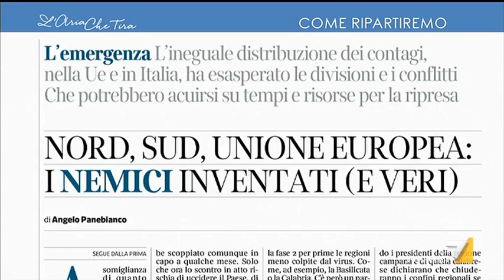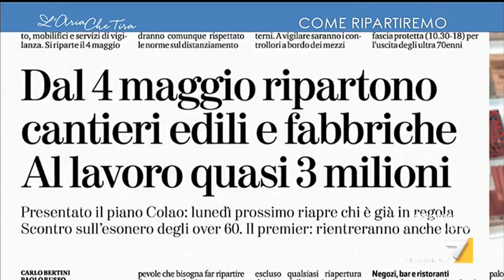Luciano Fontana: "C'è revanscismo nei confronti dei primi della classe, il Paese non riparte ...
Nord, Luciano Fontana (Direttore de Il Corriere della Sera): "Penso che sia ragionevole che le regioni che hanno una situazione dii contagi inferiori cerchino di proteggersi dal virus e cerchino di limitare gli spostamenti. C'è però una sorta di revanscismo nei confronti del Nord, nei confronti dei primi della classe e questo è molto preoccupante".